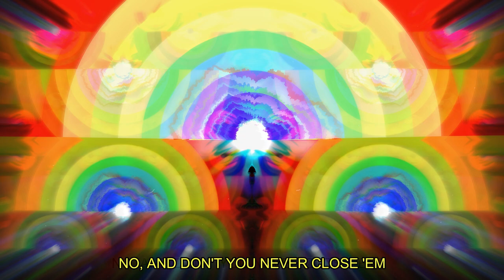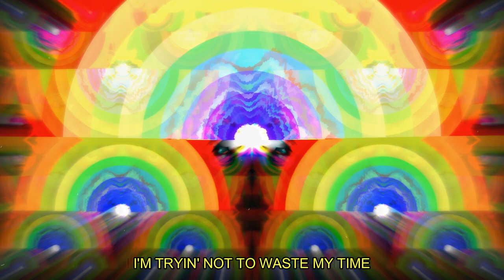STAY WOKE A Redbone Story Childish Gambino Jalan Fields Remix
Well this is it. I've been sitting on this one for three years and I think it's time to share it with the world.
The first half of the video is for you to listen, but when the blinking starts thats when the visuals really start. I've been goin crazy with all the stuff going on and it's been hard to admit, but creating has definitely let me get these things out or else I don't know how I'd get through this.
Please enjoy this little rainbow visual I made and take everything within this with love and any other emotion you feel.
I have love and I am grateful for all of you.
The ending is everything.

XBOX -- NinetyTrae
Thank you again.

Effect author credits:
HUD Graph Polar - Rado1